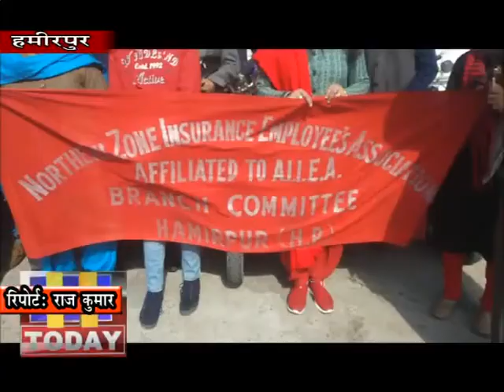4 FEB N 3 B 1 LIC शाखाओं के समस्त कर्मचारियों ने किया केन्द्र सरकार के विरोध में जोरदार प्रदर्शन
1 फरवरी 2020 को पेश किए गए आम बजट में LIC के I.P.O.लाने पर भारतीय जीवन बीमा निगम की दोनों शाखाओं के समस्त कर्मचारियों एवं अधिकारियों ने संयुक्त आहवान पर 1 घण्टे की हडताल की व केन्द्र सरकार के विरोध में जोरदार प्रदर्शन किया गया। इसमें क्लास 1 फेडरेशन, क्लास 2 फेडरेशन एवं नाॅर्थ जाॅन इन्शयोरेन्स इम्पलोइज एसोसिएशन ने एक साथ मिलकर केन्द्र सरकार का विरोध किया।